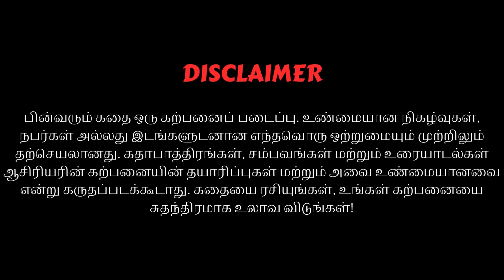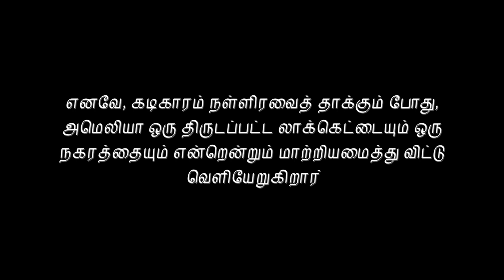⚡ "இழந்த பொக்கிஷங்கள் ❤️ மற்றும் நள்ளிரவு அலாரங்கள்: 🌙 தி லாக்கெட் க்ரோனிகல்ஸ்" 🛏️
அமைதியான நகரமான வில்லோபுரூக்கில், ரகசியங்கள் ஏராளம். இளம் துப்பறியும் பெண்ணான அமெலியா, ஒரு அழகிய லாக்கெட்டைக் கொண்டிருக்கும் ஒரு பழங்காலக் கடையில் தடுமாறுகிறாள்—அது சிவப்பு நிற ரத்தினத்தால் அலங்கரிக்கப்பட்ட ஒரு மென்மையான வெள்ளி சங்கிலி. இந்த லாக்கெட் ஒரு சாபத்தை சுமந்துள்ளது என்பது அவளுக்குத் தெரியாது.

லாக்கெட் மறைந்ததும், அமெலியாவின் நாட்டம் தொடங்குகிறது. குறுகிய சந்துகள் வழியாக நிழல்களைத் துரத்தி, லாக்கெட்டிற்குள் மறைந்திருந்த ஒரு புகைப்படத்தைக் கண்டுபிடித்தாள் - மர்மமான கண்களைக் கொண்ட ஒரு பெண்ணின் பேய் பிம்பம். காதல் மற்றும் விரக்தியால் உந்தப்பட்ட திருடன் உண்மையை வெளிப்படுத்துகிறான்: மறைந்திருக்கும் புதையலுக்கான வரைபடத்தை லாக்கெட் வைத்திருக்கிறது.

அமெலியா ஒரு தேர்வை எதிர்கொள்கிறார்—சட்டத்தை நிலைநிறுத்துவது அல்லது மர்மத்தை அவிழ்ப்பது. நள்ளிரவு நெருங்கும்போது, அவள் திருடப்பட்ட லாக்கெட்டைத் திருப்பித் தருகிறாள், என்றென்றும் மாறிய நகரத்தை விட்டுச் செல்கிறாள்.

இந்த சுருக்கத்தை அழகுபடுத்த தயங்க அல்லது உங்கள் கதைசொல்லலில் அதை விரிவாக்குங்கள்! 🌙🔍🗝️